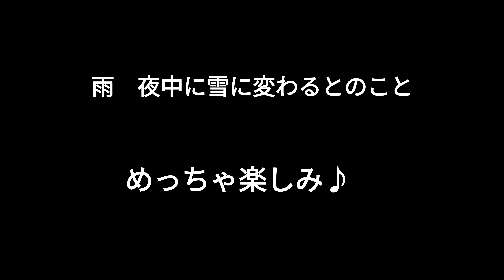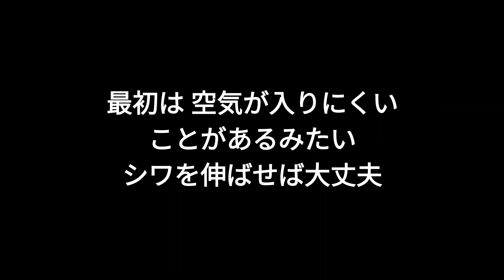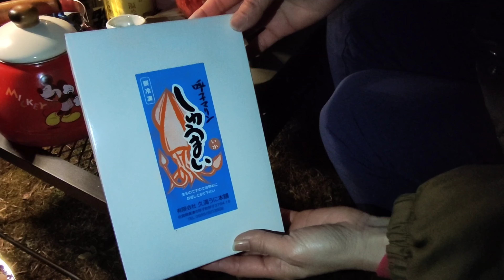山口県山口市 ふれあいパーク大原湖 前編 雨キャン ひなまつり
雨のキャンプでひなまつりです。
雨の設営は、靴がびしゃびしゃになって冷えました。
呼子のイカしゅうまい、熊本のあか牛を頂きました。
雨のキャンプも好きです。
冒頭で買った獺祭焼酎は、また今度。
 後編に続く。